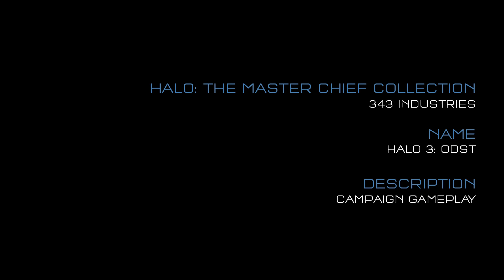Halo 3: ODST on Xbox One B-Roll Gameplay (Halo: The Master Chief Collection)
Halo 3: ODST gameplay on Xbox One! ODST is now available for Halo: The Master Chief Collection. 1080p, 60fps, and only $4.99! It is free if you played MCC before December 19th 2014.